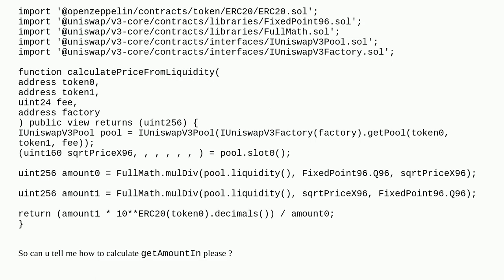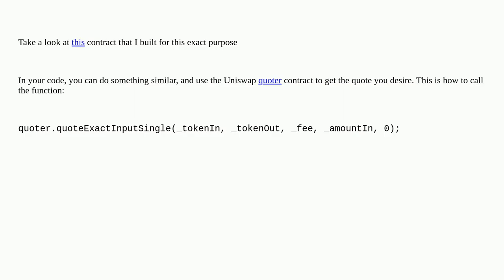Ethereum: getAmountIn equivalent of uniswapV3 or how to calculate it?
getAmountIn equivalent of uniswapV3 or how to calculate it?

A special thanks goes out to the community

  pancakeswap uniswapv2 uniswapv3 uniswap sushiswap